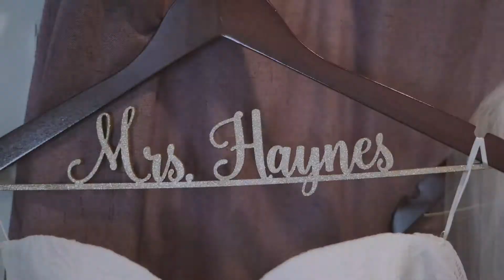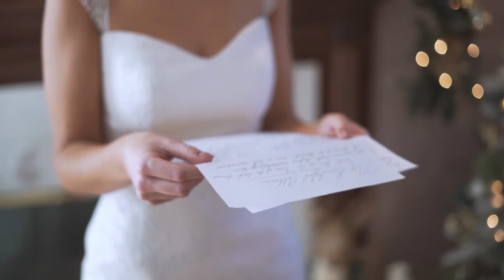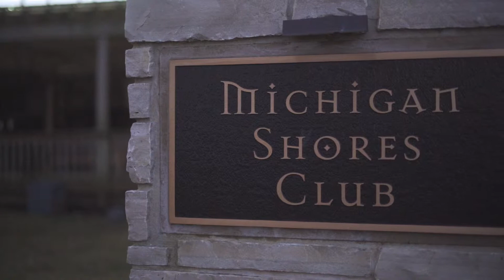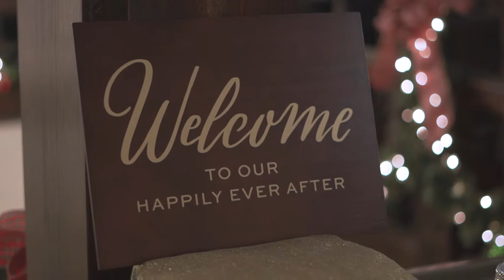Colleen & Joey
Parkwestmedia.com